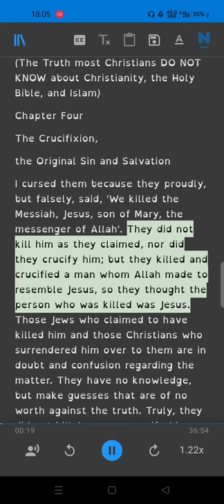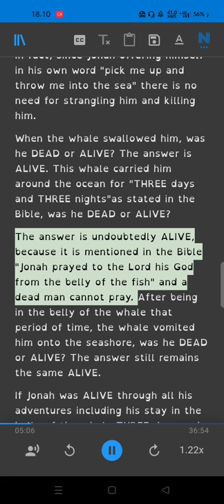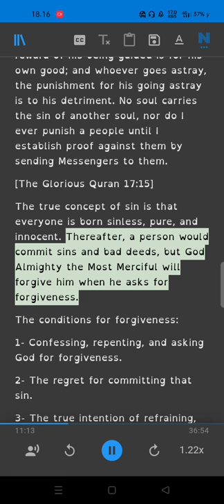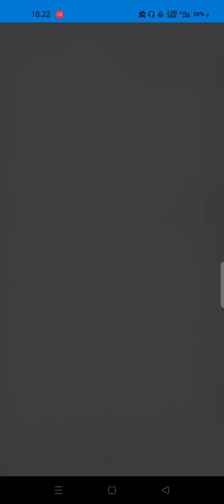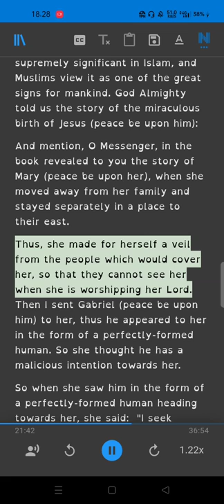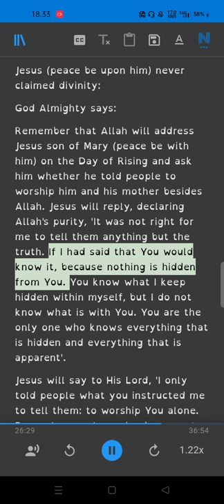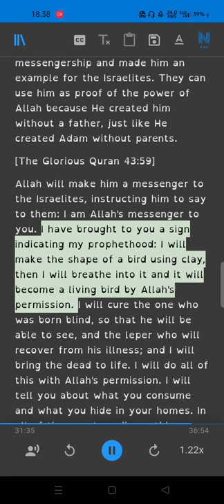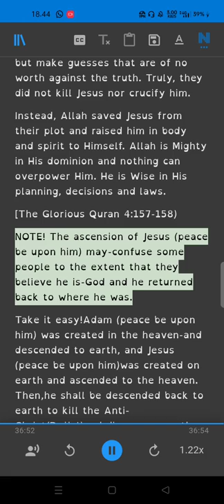Refutation of Obfuscation Part 4 (Christians DO NOT KNOW about Christianity, the Holy Bible,& Islam)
Ebook
Refutation of Obfuscation
A translation of the meanings of the Quran into English
The tears of finding the truth through the Internet
Creationism, Evolution, Intelligent Design or Islam?
THE CONCEPT OF GOD'S MERCY IN ISLAM AND CHRISTIANITY
The three Divine Abrahamic faiths i.e. Judaism, Christianity and Islam, revealed to the prophets of God